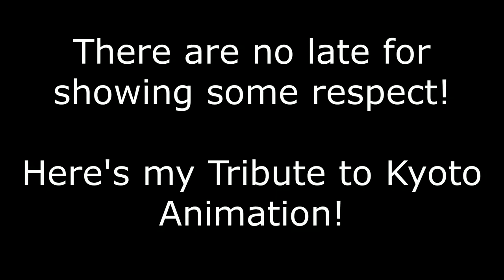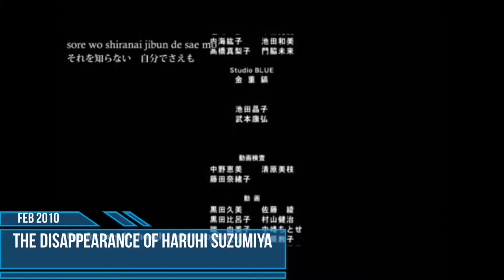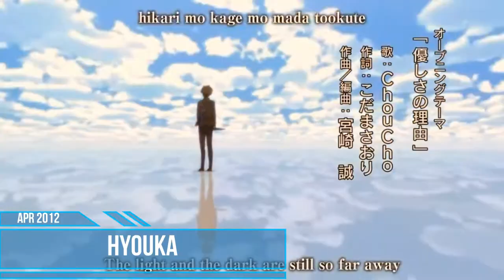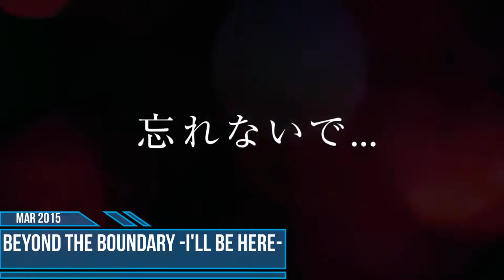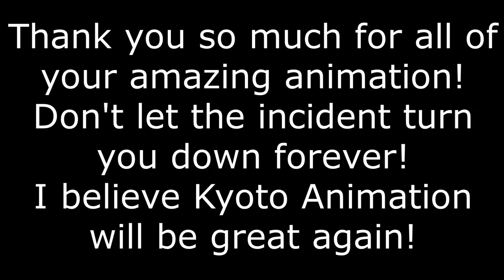Tribute to Kyoto Animation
There are no late in showing some respect!
Here's my tribute to KyoAni!

Line: @rafiahmadrazzak